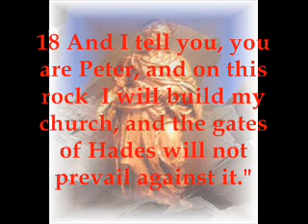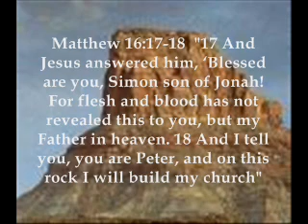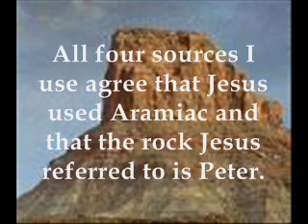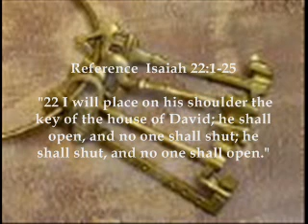The Papacy Instituted! Debate With Labarum312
Video dealing with the Papacy Instituted in debate with Labarum312.  Is the papacy Scriptural and in keeping with Church History.

Sources
[W. F. Albright]  Anchor Bible Commentary on Matthew--reference Chapter 16

John A Broadus!  Commentary on the Gospel of Matthew pgs. 354-358

[Rev Albert Plummer] An Exegetical Commentary on the Gospel According to S.  Matthew---reference Chapter 16,  pgs 225-231

[A. T. Robertson]  The Gospel According to Matthew reference Chapter 16,  pg 191-194